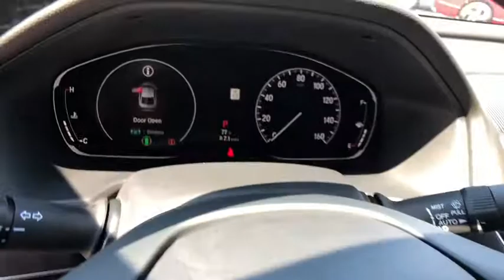2018 HONDA ACCORD SEDAN Redding, Eureka, Red Bluff, Northern California, Sacramento, CA 18H988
MODERN STEEL METALLIC New 2018 HONDA ACCORD SEDAN available in Redding, California at Crown Motors Redding. Servicing the Eureka, Red Bluff, Northern California, Sacramento, CA area.
2018 HONDA ACCORD SEDAN  - Stock#: 18H988 - VIN#: 1HGCV1F90JA192835